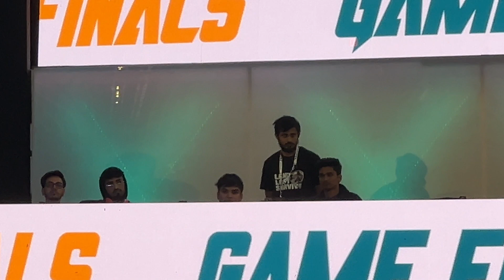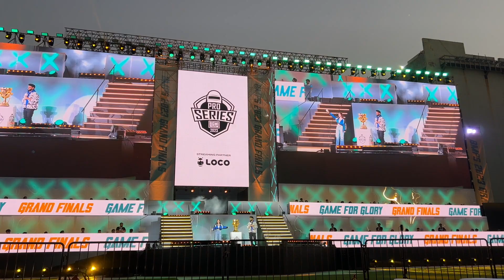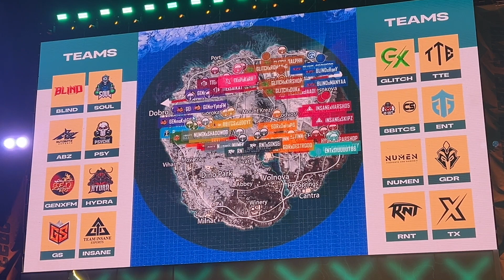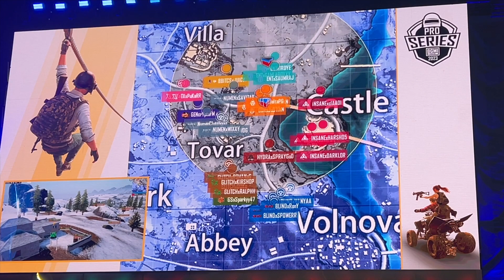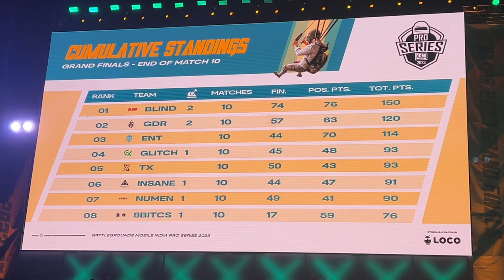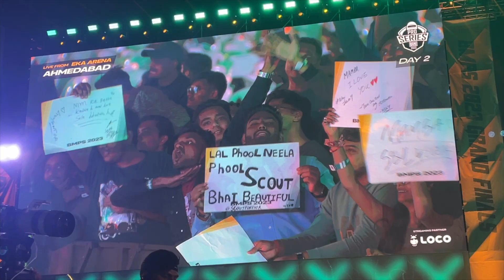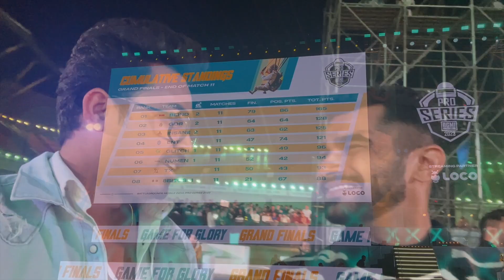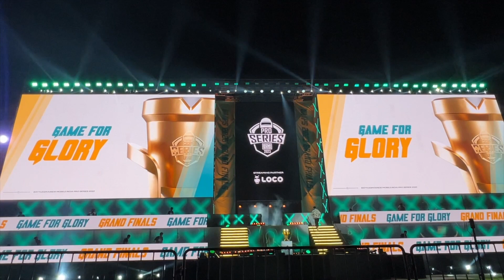BGMI BMPS DAY 2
Day 2 - it was very different day for all the players of GlitchX as we all played nominal not perfect and not bad but we made it to top five there were other main key players present on the venue as well. I hope you will enjoy this vlog too and show some love. ￼